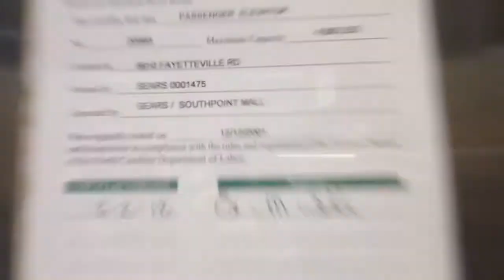1 minute ride On The Schindler Hydraullic Elevator At Sears At The Streets At Southpoint, Durham NC